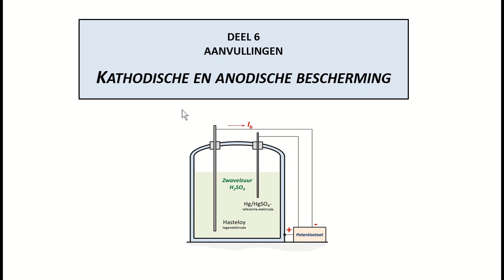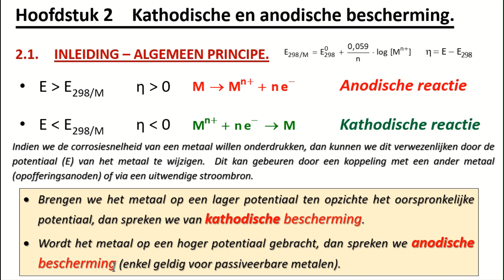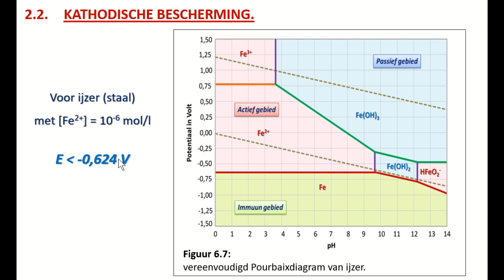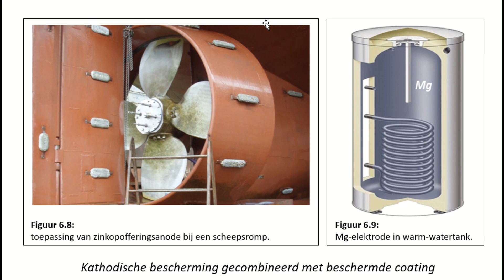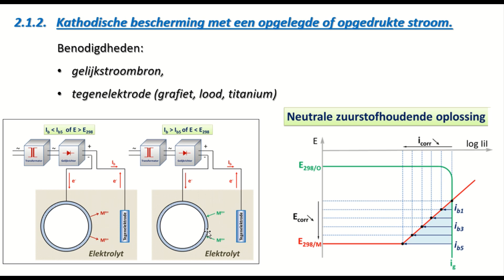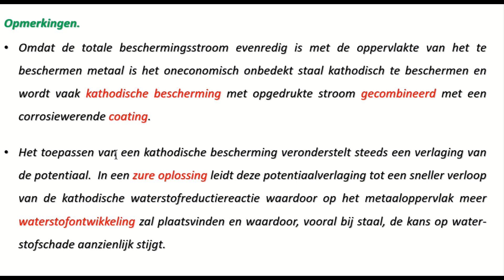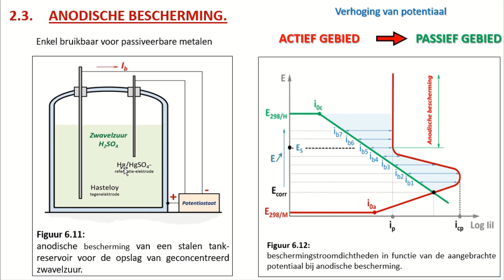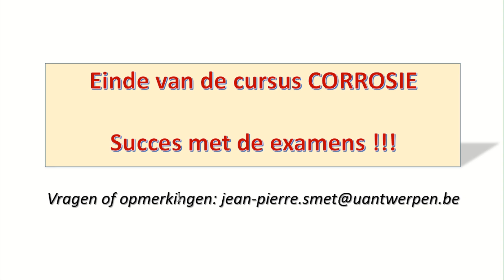Materiaalkunde. Corrosie les 15 Kathodische en anodische bescherming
Toelichting bij het cursushandboek "Corrosie" ISBN 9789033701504 Auteur: Jean-Pierre Smet
Corrosiepreventie door het toepassen van kathodische en anodische bescherming, principe en voorbeelden.